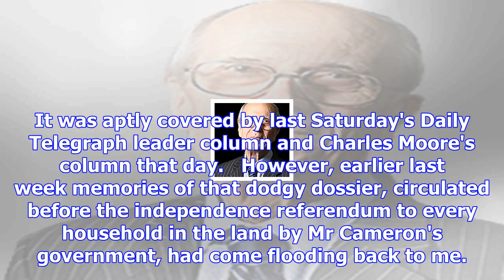The idea that brexit will cause unemployment is being exposed as a fiction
There is not a lot more to say about the current state of play in what are euphemistically called th...